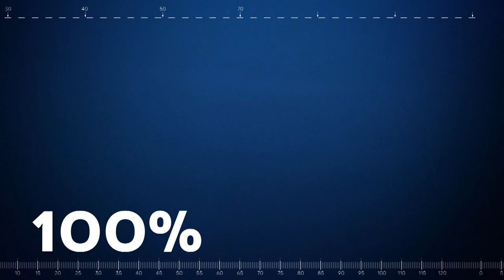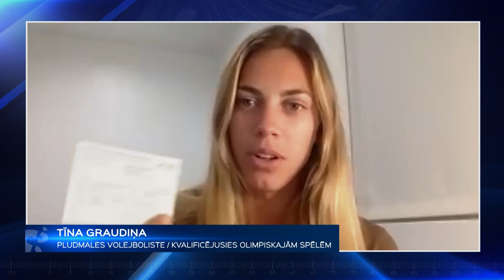Trīs mēnešus pirms Tokijas spēļu starta pret Covid-19 sāk vakcinēt Latvijas olimpiešus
Nepilnus trīs mēnešus pirms Tokijas olimpisko spēļu sākuma trešdien Rīgā pret Covid-19 sāka vakcinēt Latvijas delegācijas dalībniekus, poti saņemot gan sportistiem un treneriem, gan citiem olimpiskajās norisēs iesaistītajiem. Sportistu atšķirīgo plānu dēļ vakcinācija katram būs pieejama pēc individuāla grafika.